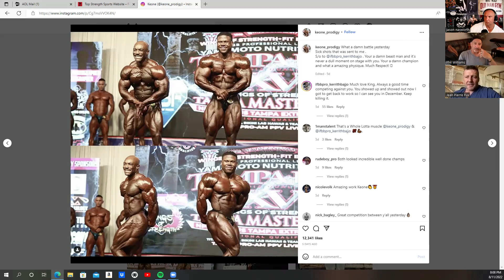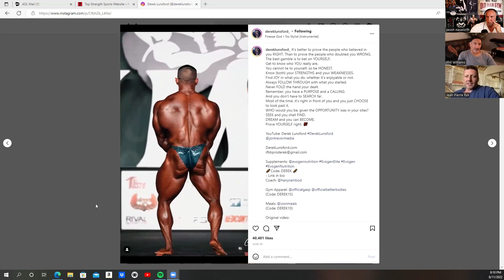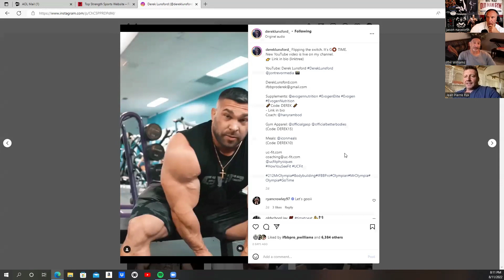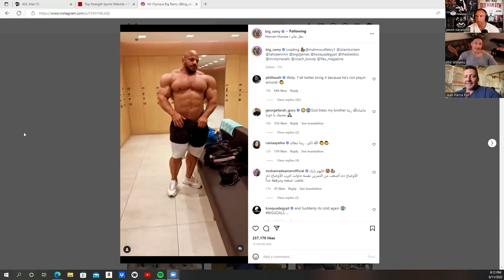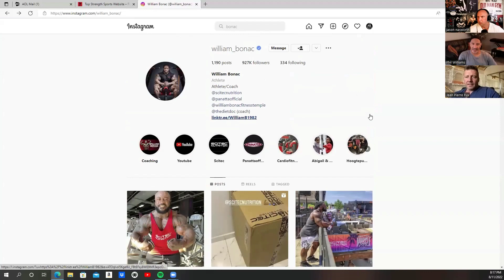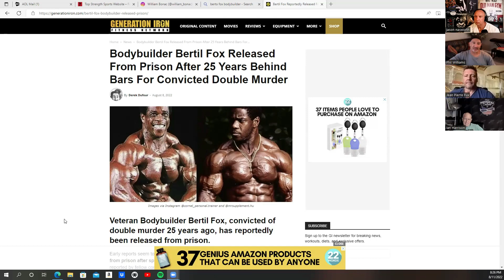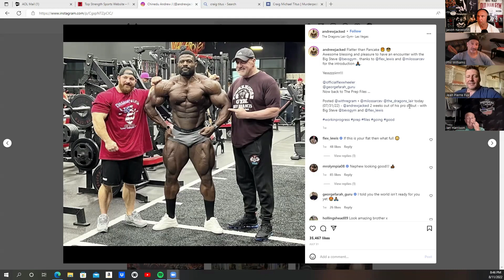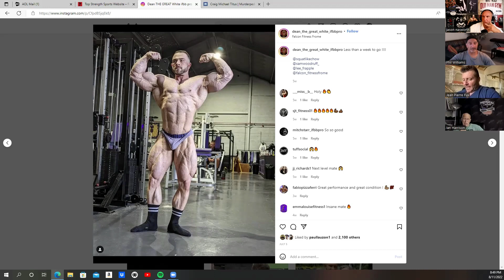TAMPA PRO RECAP, OLD SCHOOL STORIES, TO INCLUDE TOM PLATZ, FLEX, AND MANY MORE!